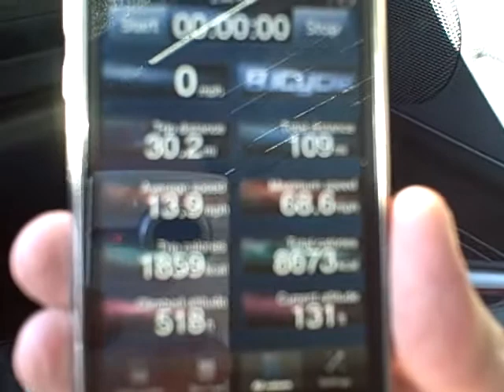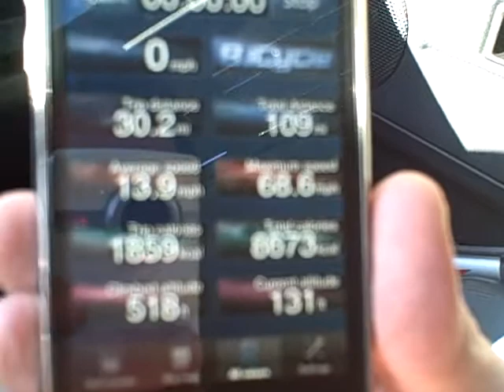30 mile non-stop bicycle ride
My longest distance in a while. My personal best non-stop ride was 50 miles in cooler conditions back in March 2007.

The app I use is called b.icycle. The i-phone is clamped to the handles bars using a motorcycle i-phone bracket.